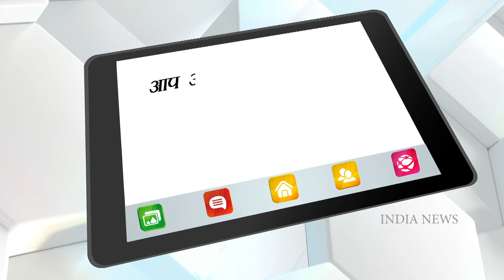Urvashi Rautela wears 40 lakh dress at Miss Universe 2021 event, fashion diva in glamorous dress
Urvashi Rautela joined the recently held Miss Universe 2021 pageant as a judge. Urvashi wore a black net dress worth millions during the event.